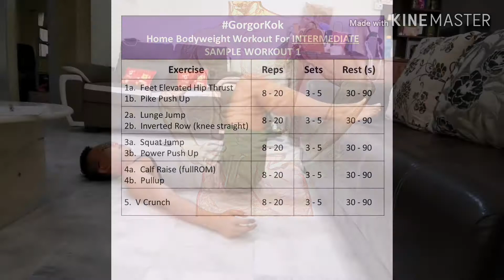HOME BODYWEIGHT WORKOUT FOR INTERMEDIATE 1 SUPERSET TOTAL BODY TRAINING中级者训练菜单 （1）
Home Bodyweight Workout For Intermediate 1
NO gym, NO equipment needed
JUST GRAVITY